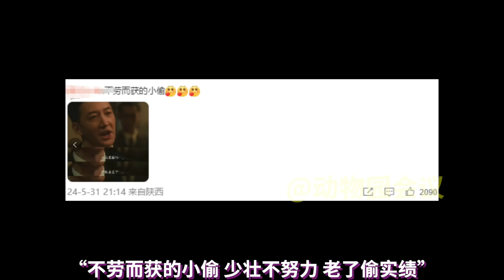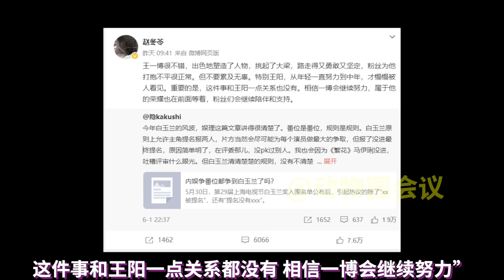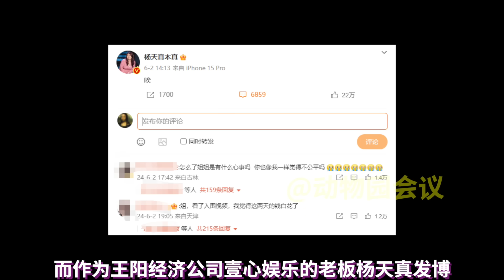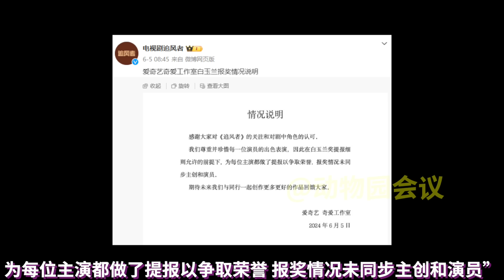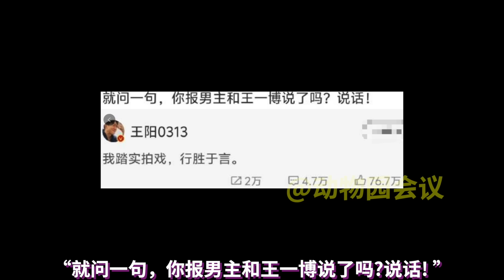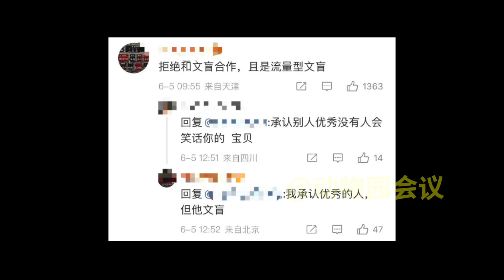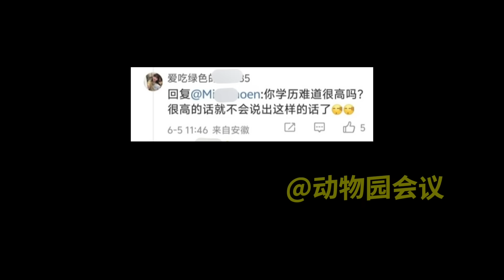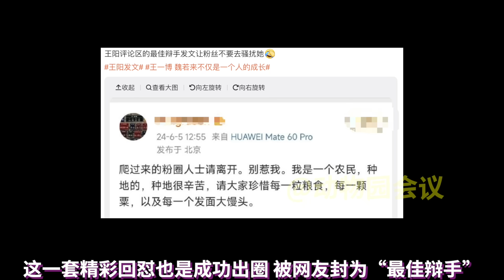近期王一博粉丝大型闹剧全盘点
本期视频的主要内容：
王一博 提名落选，电视剧#追风者 男二#王阳 入围，引发王一博粉丝大型闹剧